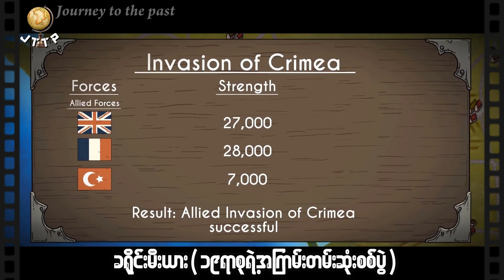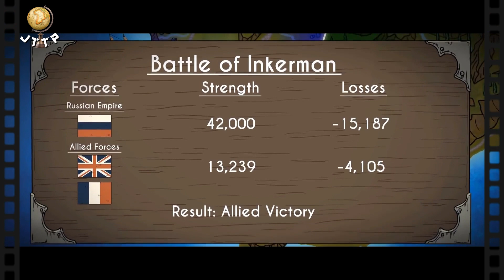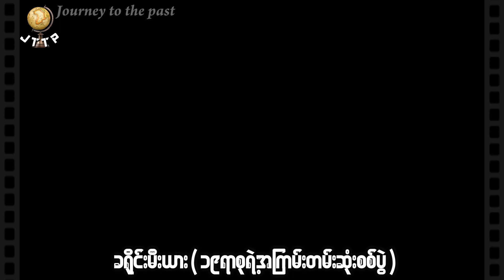လူတိုင်းသိထားသင့်သည့် ခရိုင်းမီးယားစစ်ပွဲအကြောင်း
ယခုဗီဒီယိုပါအကြောင်းအရာများသည် အင်တာနက်မှကူးယူ၍ တစ်ဆင့်ပြန်လည်တင်ဆက်ပေးခြင်းသာဖြစ်ပါသည်။

Credit
The Armchair Historian - YouTube Channel

Tags...